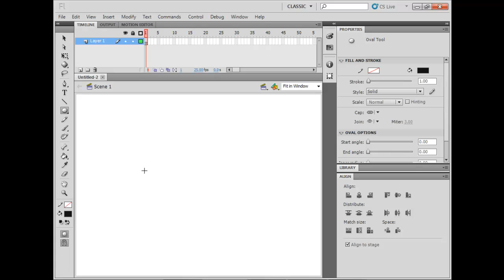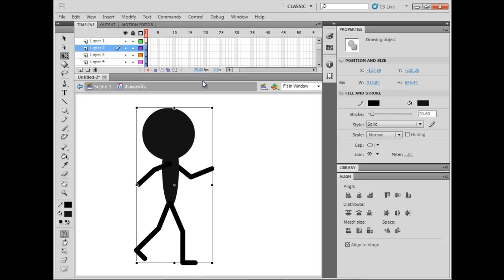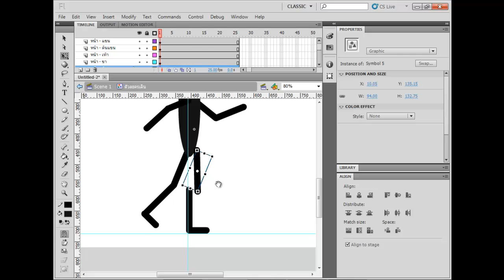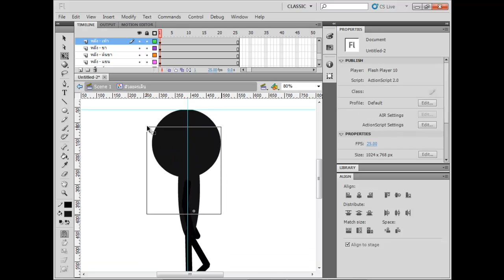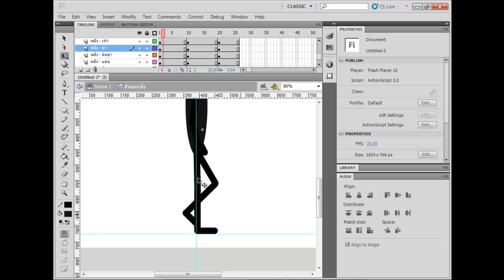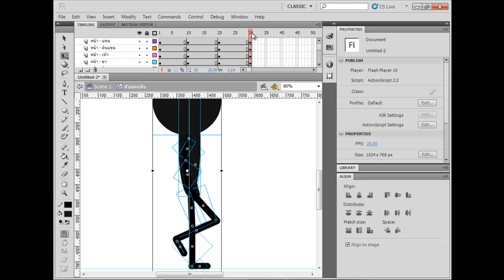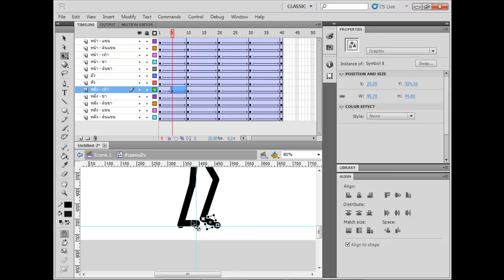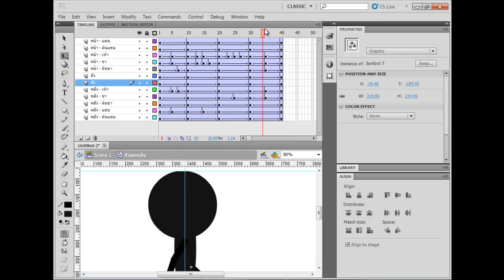MESISE.COM - FLASH สร้างตัวละครมาเดินกัน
สวัสดีครับวันนี้ผมนิติคุณ ยุกตะนันท์ จะมาสอน การใช้โปรแกรม Flash ทำการ์ตูนอนิเมชั่น 2 มิติ กันนะครับ โดยในวันนี้ผมจะมาสอนการทำตัวละครเดิน แบบง่าย ๆ กัน มันก็ใช้เวลาไม่นานมาก แค่ไม่กี่นาทีเอง  และหลักการทำให้ตัวละครเดินได้นั้น มันก็ไม่ยากครับ โดยมันจะให้ง่ายก็ตั้งแต่การตั้งชื่อของเลเยอร์ เพื่อความเข้าใจที่ง่ายมากขึ้น และการจำขั้นตอน การขยับไว้ให้ดี นี้ละครับที่สำคัญ ที่มันจะทำให้การเดินของตัวละครง่ายมากยิ่งขึ้นไปอีก
       และสำหรับใครที่ไม่เข้าใจ หรือสงสัยในเรื่องอื่น ๆ ถามเข้ามาได้ที่ แฟนเพจของเว็บไซต์นะครับ

ขอบคุณน้อง ๆ ฝึกงานจาก
CGpolygon Co.,Ltd